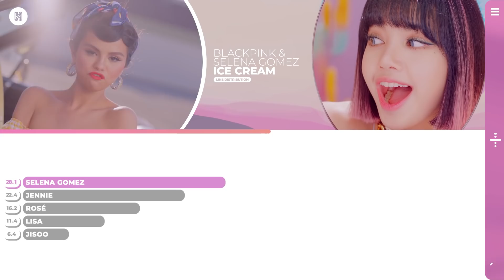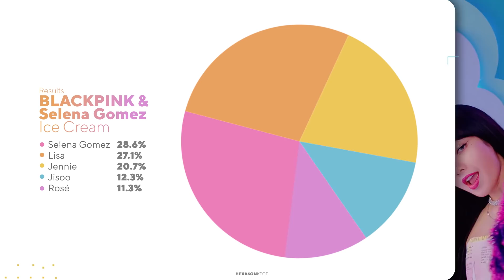BLACKPINK, Selena Gomez - Ice Cream Line Distribution (Color Coded)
What is the line distribution like for SELPINK's Ice Cream?

Artist: BLACKPINK (블랙핑크) & Selena Gomez
Song: Ice Cream
Album: Single Ice Cream